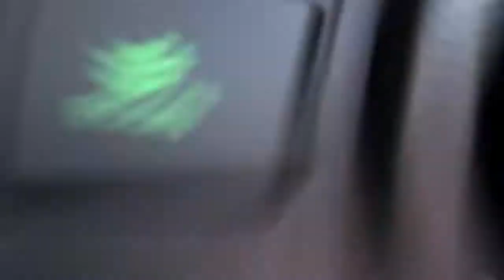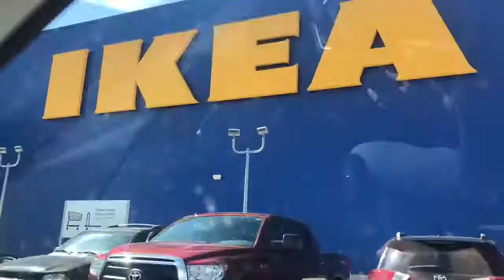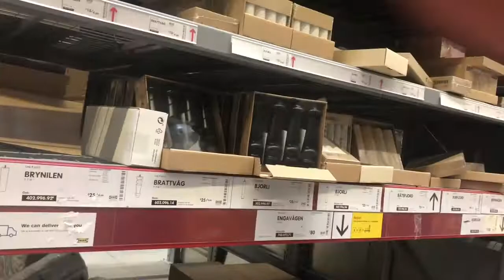ikea ft holy hot takes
ikea trip w two bffls